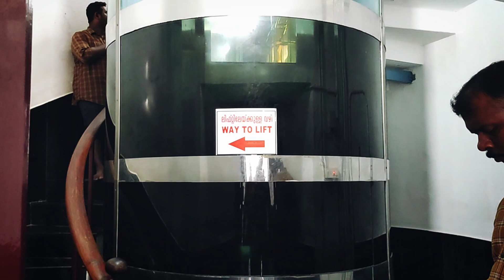Kovalam Beach Kerala | Thiruvananthapuram | കോവളം ബീച് കേരളം | Beautiful beach in kerala